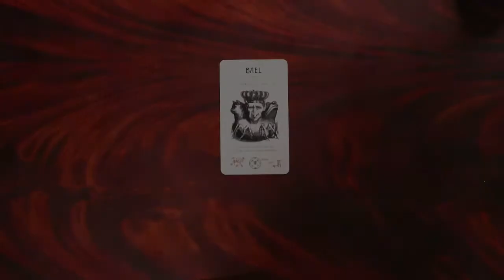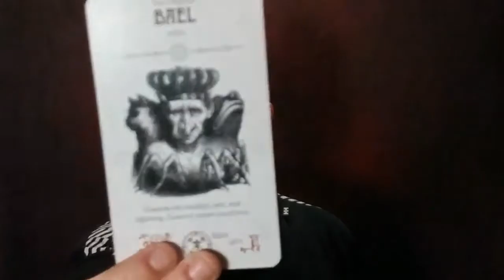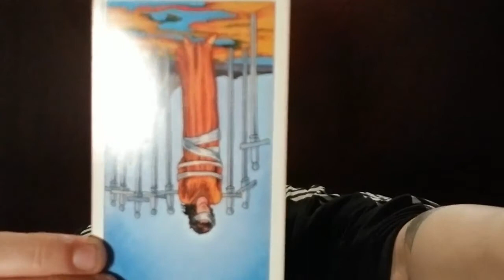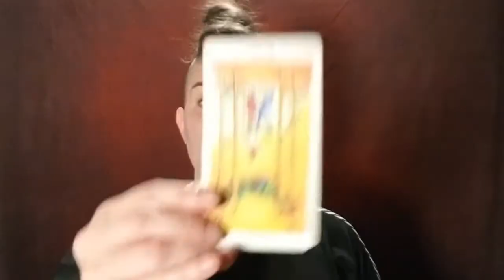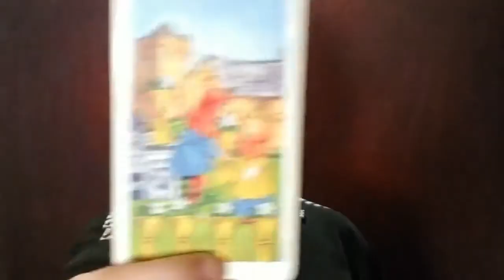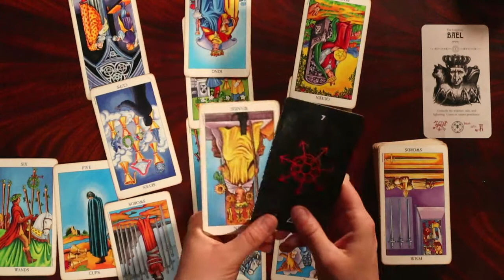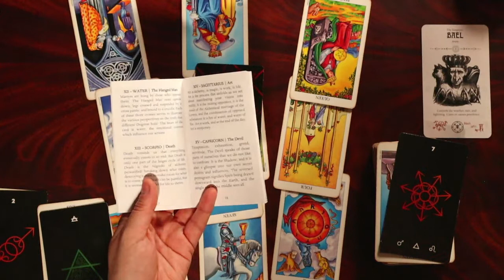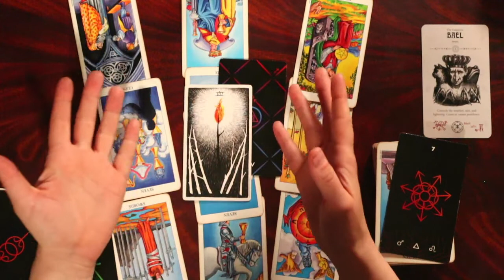#1 SHOULD I STAY OR LEAVE MY JOB? Timeless Tarot Pick A Card Reading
HELLO GROUP #1 -THOSE WONDERING WHAT THE CARDS HAVE TO SUGGEST ABOUT STAYING OR GOING FROM YOUR CURRENT JOB POSITION! Pick-a-pile! Stay-a-while! Hear what the cards have to suggest!

This reading is Timeless Tarot - if you have found this even well after it’s been listed, this could be synchronistic, something could be in the messages for you.

Please remember these are General Readings and may not resonate for everyone. Note that every Reader is different and unique in their technique and style. Consider booking a private consultation for more accurate readings.

Decks Used Regularly:

The Radiant Rider-Waite Smith Tarot
Shadowscapes Tarot
Gothic Tarot of Vampires
Oracle of the Dragonfae
Sigil Arcanum - Spectrum Edition
Universal Law of Conscious Creation (Out of Print)